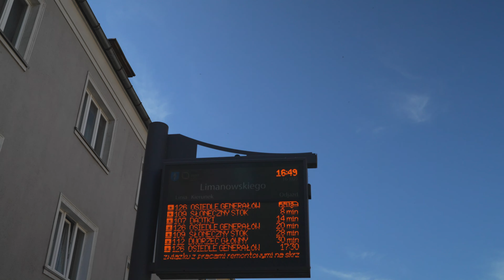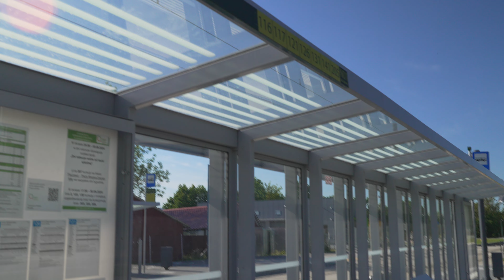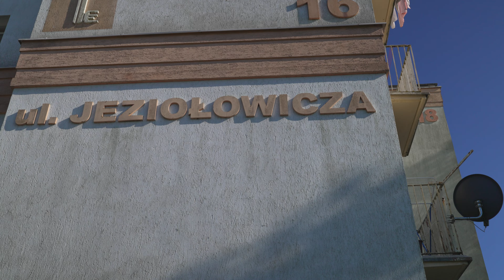Poland, Olsztyn, bus 126 ride from Limanowskiego to Boenigka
bus 0:35

July 2024